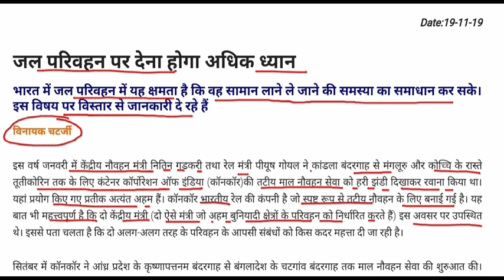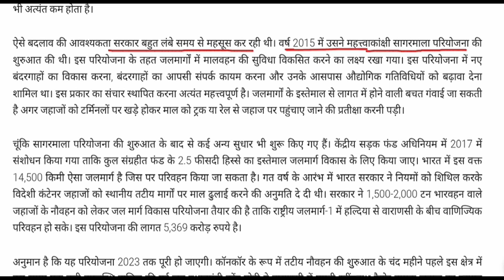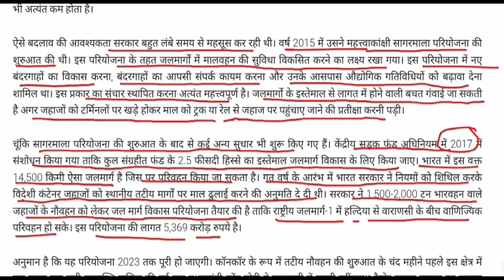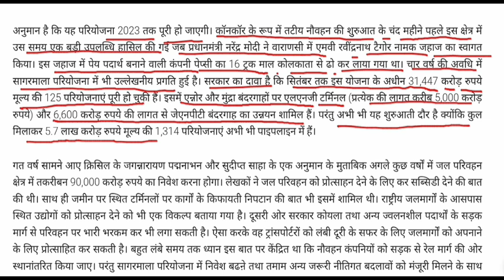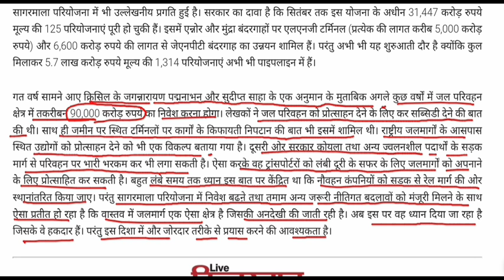जल परिवहन पर देना होगा अधिक ध्यान